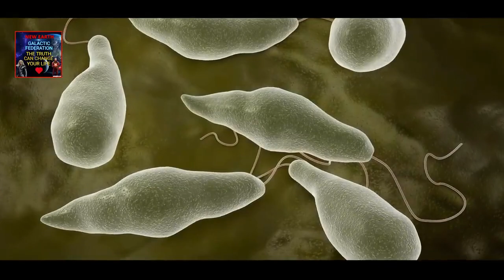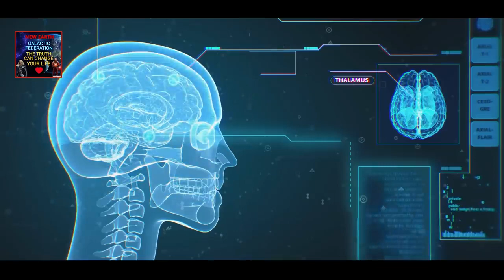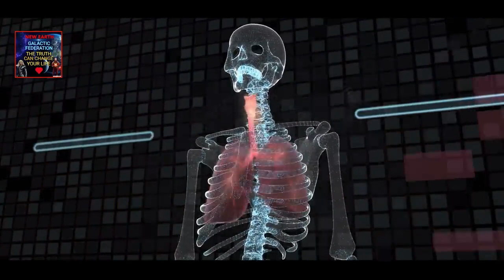WARNING PART 03